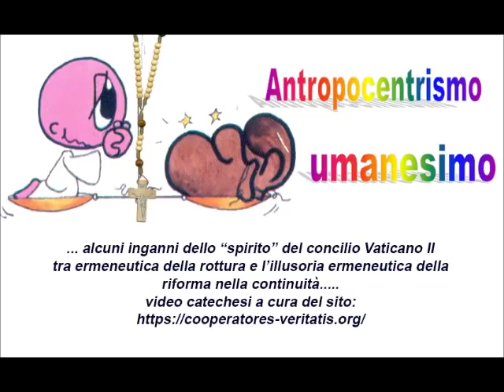Chi ha tolto il Crocefisso dal centro?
Cari Amici, a seguire il video della Ester su "le cause della crisi nella Chiesa" - approfondiamo ora con voi questo antropocentrismo. facendo ulteriori passi in avanti, in forma catechetica. SULLA QUESTIONE DELLA MASSONERIA ECCLESIASTICA, cliccate qui